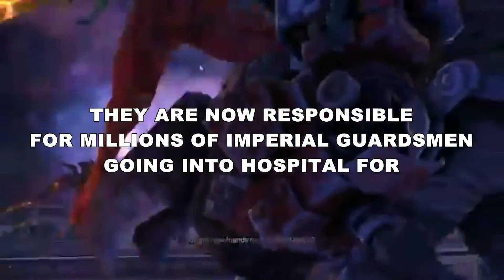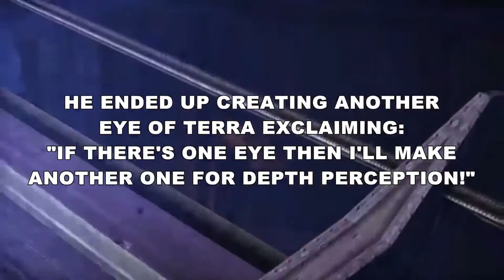Dawn Of War Saltstorm #16| SO MANY DEMONS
WHY ARE THERE SO MANY DEMONS?!?!

External video from alfabusa:
If the Emperor had a Text-to-Speech Device - Episode 22 Change